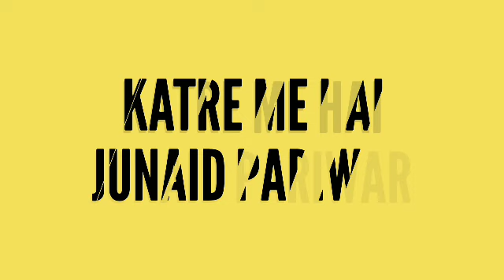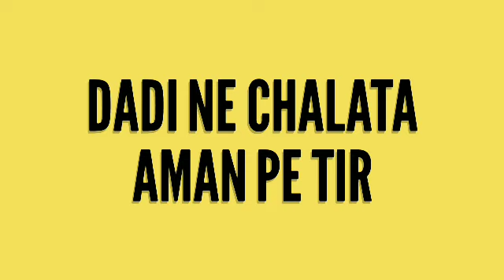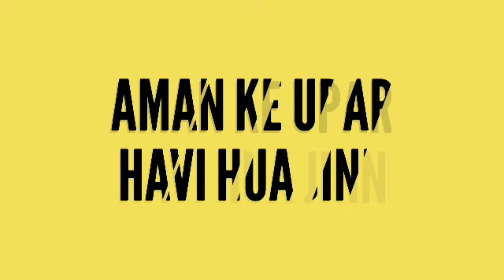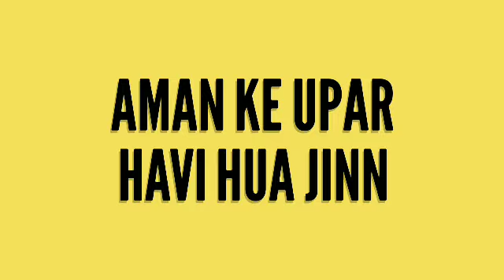Yeh jadu hai jinn ka 24 may 2020 || episode Flashback || Aman dangerous side || yjhjk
Aman dangerous side
Flashback episode of yjhjk